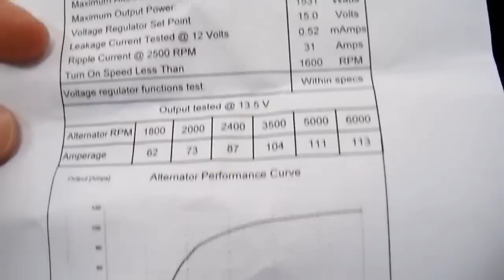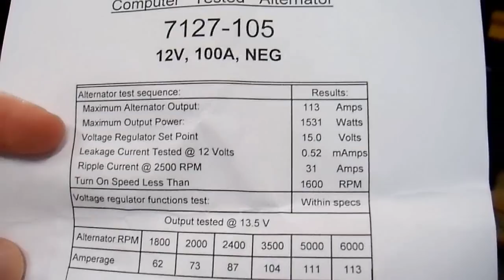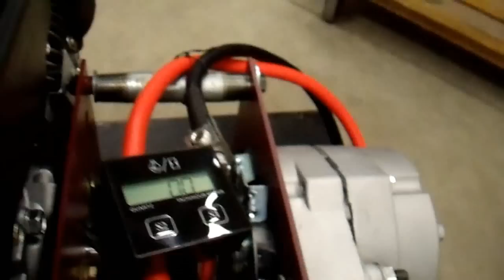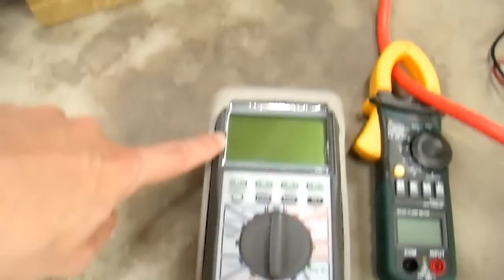DIY 12V Generator Charger - 4 First Time Fire Up and First Time Fail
This is a detailed multi-part video series in which I build a gasoline powered 12 volt DC generator and battery charger.  I cover the why's, how's and reasoning behind the decisions I make and include the mistakes I make along the way so that you can avoid making the same ones.

I do not have any special fabrication skills (and it shows) so this project is one that most anyone with enough time and motivation can successfully complete.

I cannot guarantee against unauthorized modifications of this information or improper use of this information.  I assume no liability for property damage or injury incurred as a result of any of the information contained in this video. Be sure to read and follow all safety instructions for any equipment seen or implied in this video, and use safe practicies when working with potentially dangerous equipment.  No information contained in this video shall create any express or implied warranty or guarantee.  Any injury, damage or loss that may result from improper use of these tools, equipment, or the information contained in this video is the sole responsibility of the user.